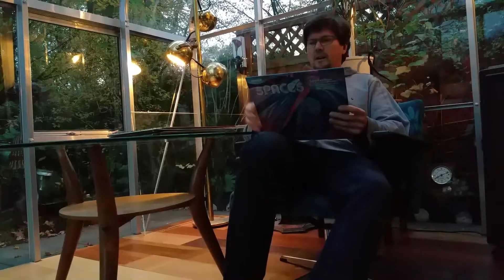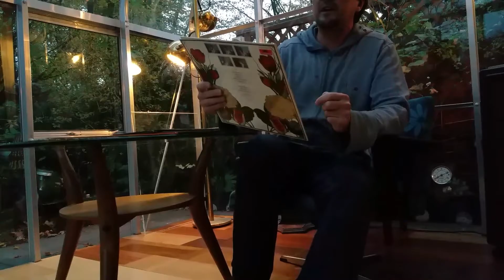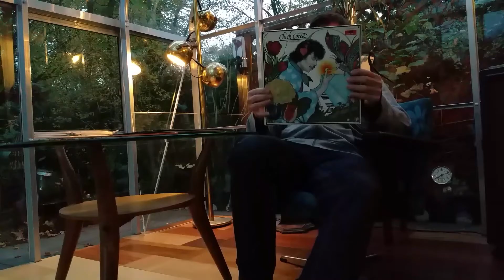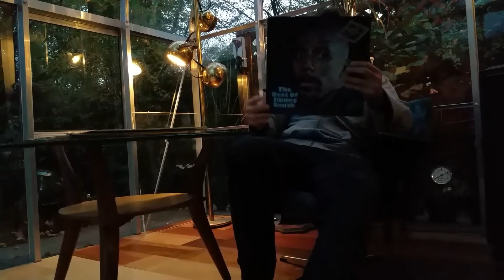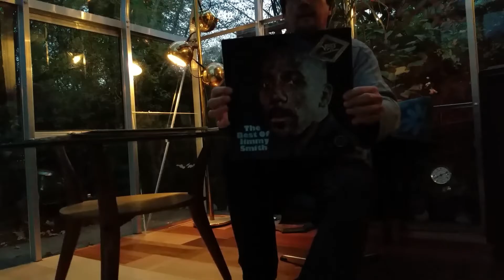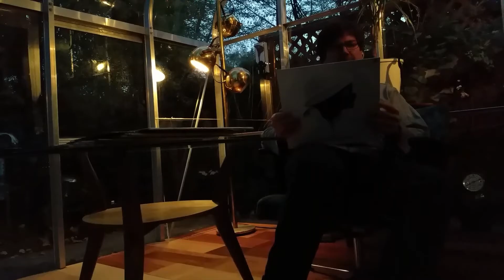Guido's Plattenkiste Vinyl Sammlung 131 -Jazz Special - Schallplatten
Cecile Taylor. Dave Brubeck. Jan Akkermann. Kaz Lux. Jimmy Smith. Gene Krupa. Buddy Rich. Jasper van't Hof. Jean-Luc Ponty. Chick Corea. Par Metheny . Dave Holland. Roy Haynes. Larry Coryell. John Mc Laughlin. Miroslav Vitous. Billy Copham